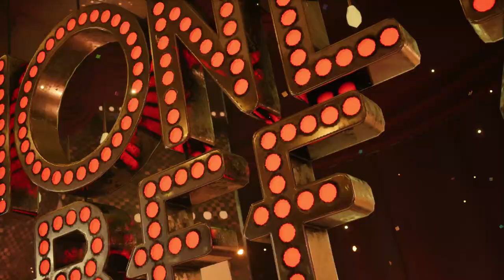[Vietsub] Final Fantasy VII Remake | Cloud Dancer